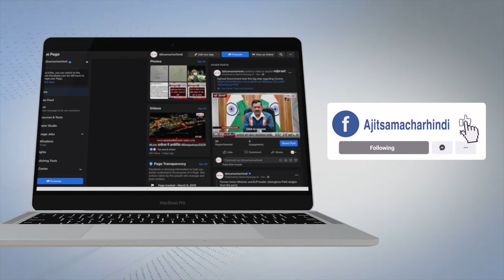ਮਹਿਲਾ ਦਾ ਪਰਸ ਅਤੇ ਮੋਬਾਈਲ ਖੋਹ ਕੇ ਲੁਟੇਰੇ ਹੋਏ ਫਰਾਰ